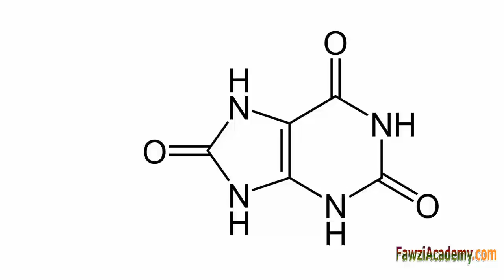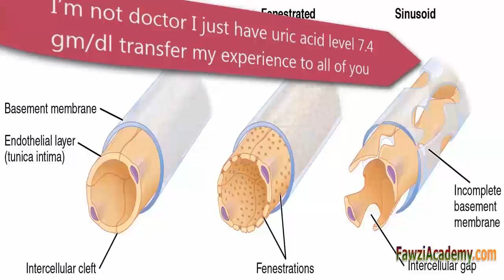(CZ) Co je to Příčiny kyseliny močové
Kyselina močová je běžně vyčištěn z krve ledvinami, a prochází ven z těla spolu s močí, séra měření kyseliny močové, určuje, kolik je kyselina močová
přítomné v krvi. Normální hladiny kyseliny močové jsou 2,4-6,0 mg / dl (ženy) a 3,4 až 7,0 mg / dl (male), vysoký krevní koncentrace kyseliny močové v krvi může vést ke dnu.

Klikněte zde pro získání více užitečné informace Přihlásit se k našim kanálu

Klikněte zde pro návštěvu FawziAcademy webových stránek!

Fawziacademy použít Google Translator as a translate aplikaci translat & hlasu